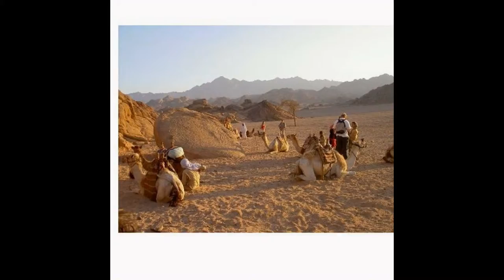Sharm El Sheikh Trips